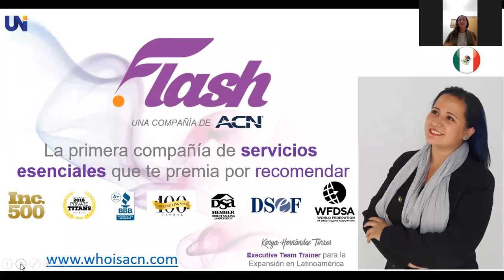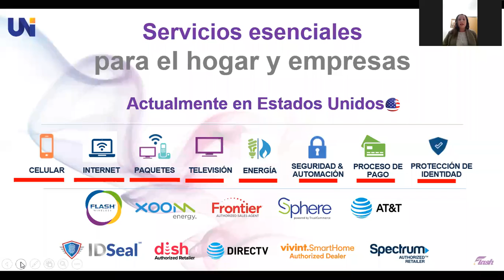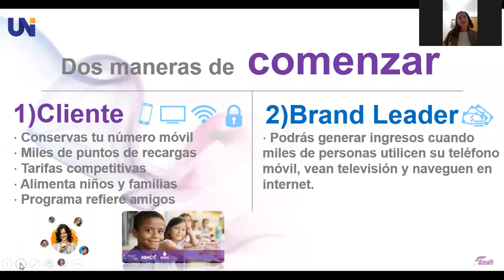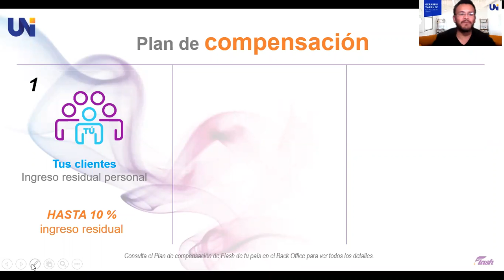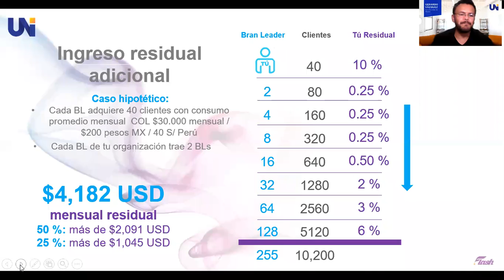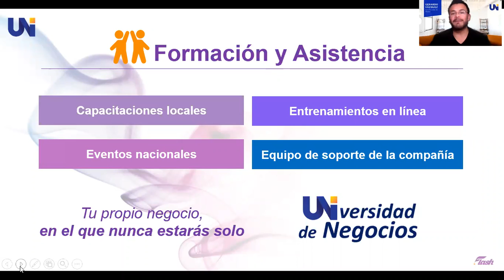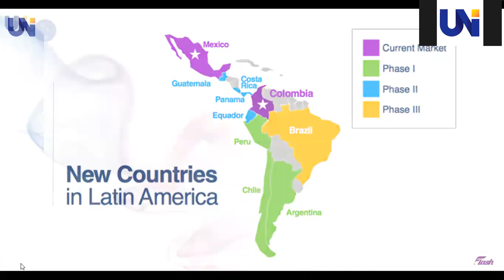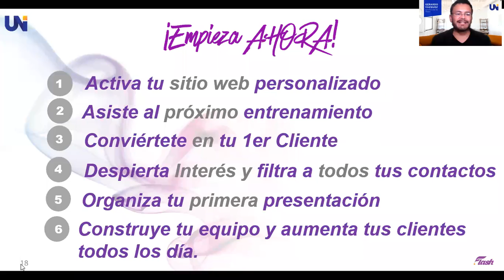Oportunidad de Generar Ingresos de Servicios Esenciales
Participar directamente en 2 de las Industrias más grandes del mundo,  hoy es posible hacerlo por personas como tu y como yo, por medio de nuestra Compañía ACN Flash y lo mejor desde Casa.